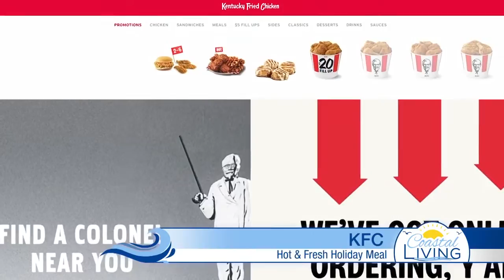SPONSORED: KFC has your holiday meal covered